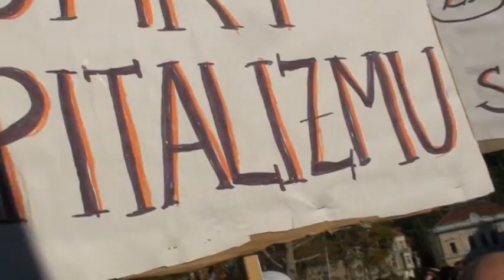Protesti ob 15. oktobru